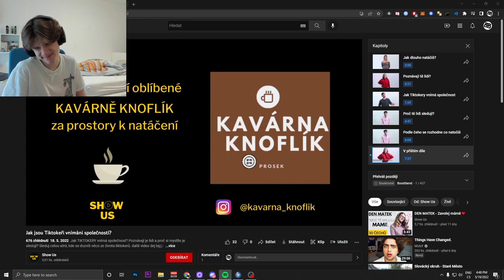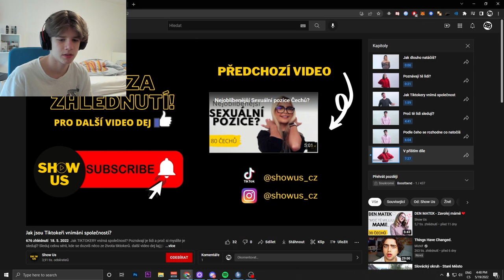JAK JSOU VNÍMÁNI TIKTOKEŘI SPOLEČNOSTÍ ?!